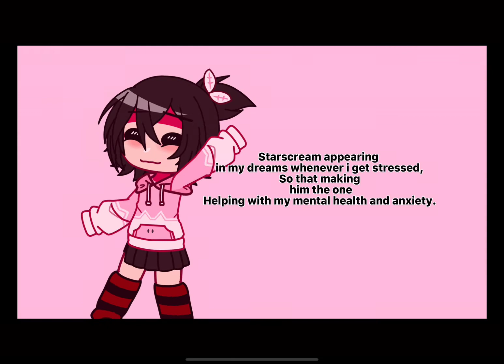“Hes just a fictional character.”